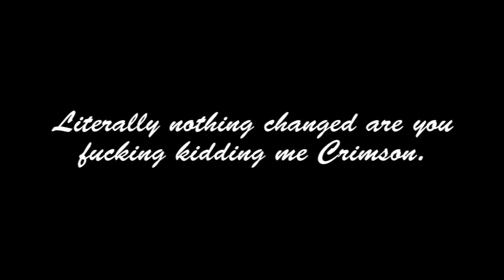AC4 On Crack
It probably makes sense in another universe.